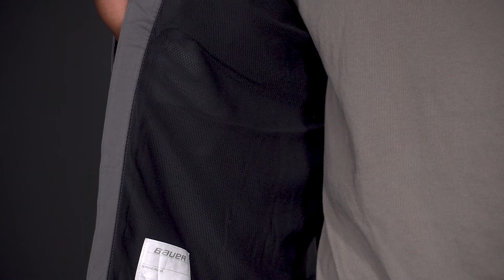Bauer Supreme Team Warm-Up Apparel Insight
Learn all about the Bauer Supreme Team Warmup Line with Brandon from IW and Bauers Director of Apparel, Ken. They walk through the differences between each jacket and features they come with!

Ice and Inline Warehouse offers pro shop service at warehouse prices.